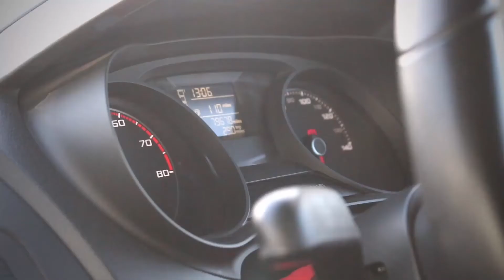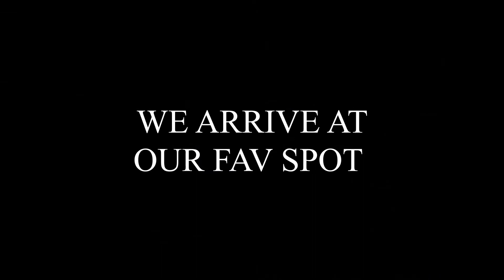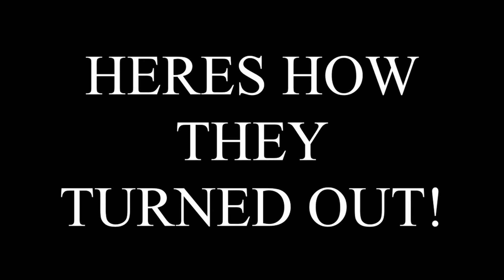HAPPY HALLOWEEN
In today's video, myself and Chris met up again! For another shoot but this time its Halloween coming up very soon and we thought we would do a SCARY SHOOT!!!

This is how it turned out

Follow My Second Instagram Page!